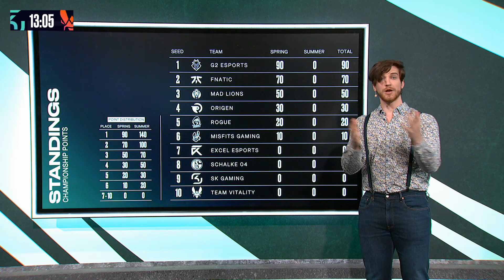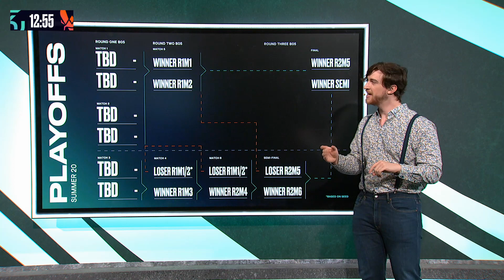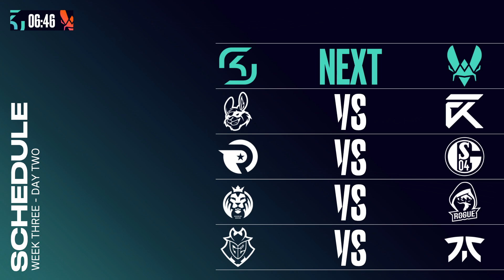Ready Check - LEC Week 3 Day 2 (Summer 2020)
Ready Check pre-game coverage for the week 3 day 2 games at LEC. Sjokz, Drakos and Vedius look at the current meta, league and the action to come...